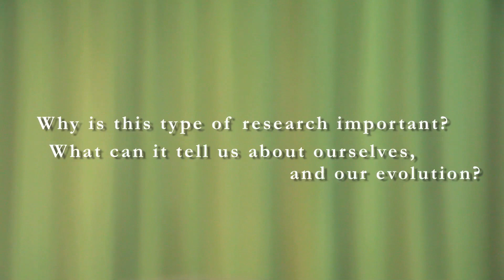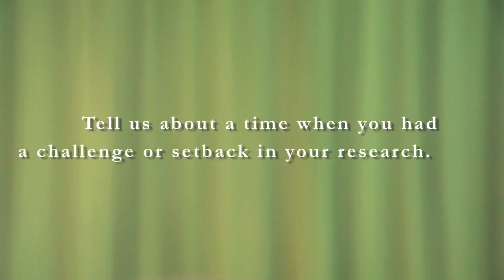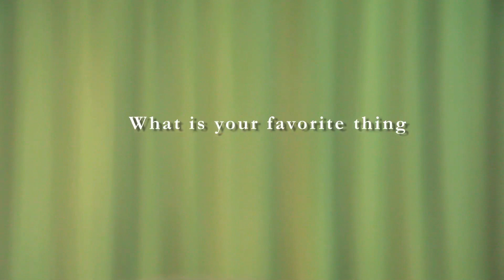Dig Deeper Videocast: Dean Falk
The Leakey Foundation sits down with Dr. Dean Falk (Florida State/SAR) to discuss her work and experiences as a scientist working in the field.